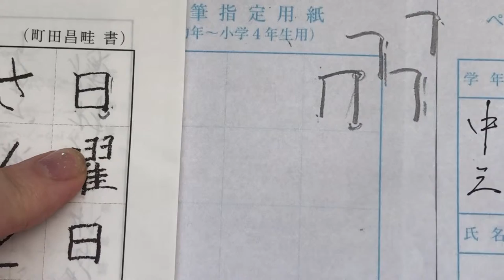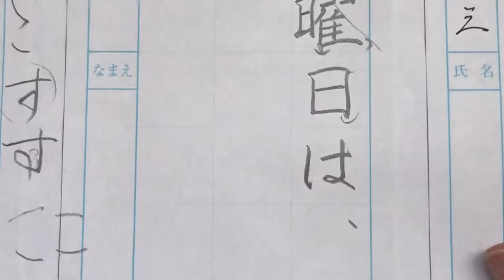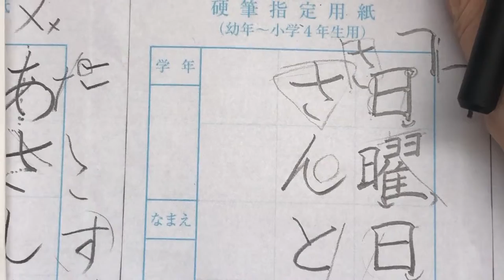【５月１０日締め切り】３・4年生硬筆手本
漢字の基本。「日」はいろんな漢字の部分に使われますよね！
早いうちに基本をしっかりマスターしてください。